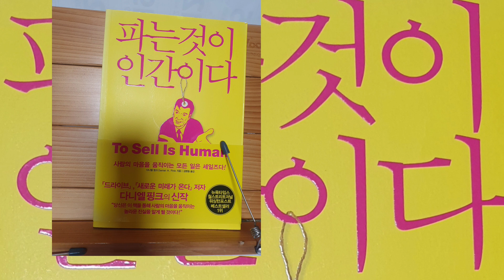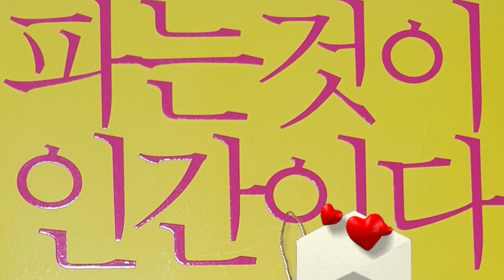과연!!!파는것이 인간일까요?